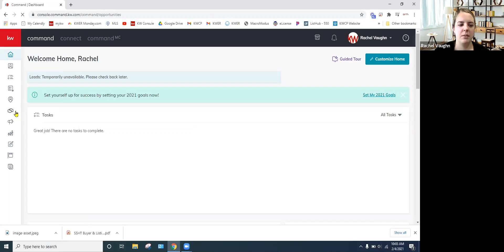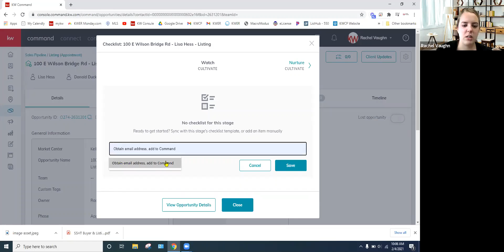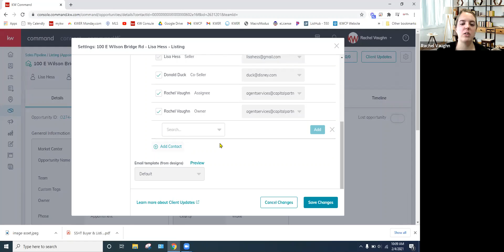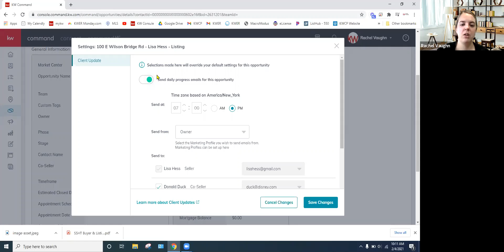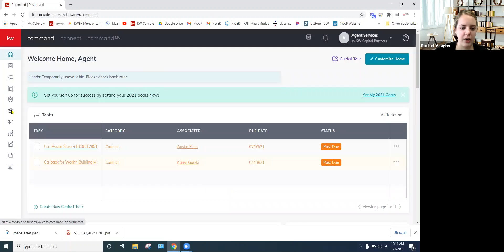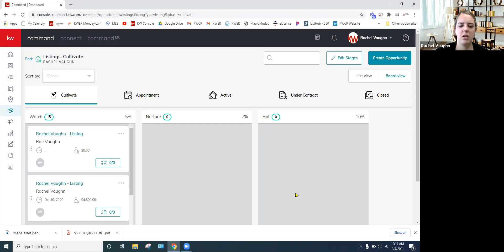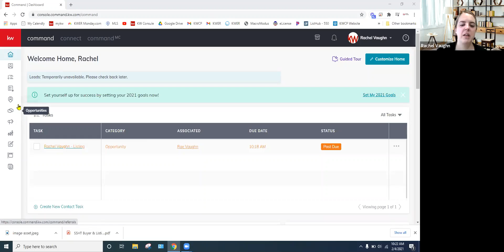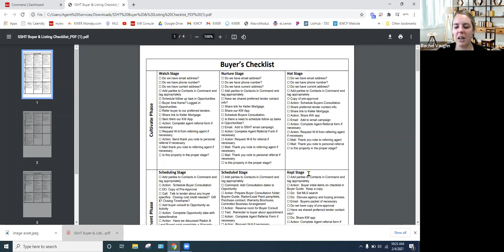Opportunity Checklist - Tech Training with Rachel